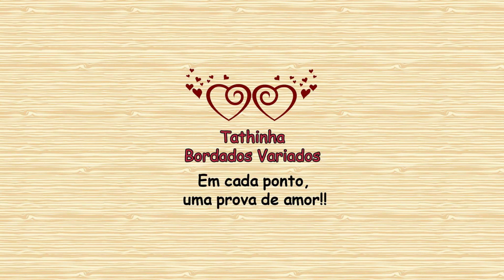*258* BORDADO HARDANGER PARA INICIANTES *VERSÃO DESTRO* Tathinha Bordados Variados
Neste vídeo vou mostrar como que faço o primeiro bordado hardanger para iniciantes, e nessa primeira moldura mostro como que faço 8 blocos com 5 pontos retos e a barrinha com  ponto cerzido.

LISTA DE MATERIAIS:
Tecido cânhamo grosso ( mas pode ser outro de sua preferência como etamine ou cânhamo fino)
Linha torçal pérola para o ponto reto (tex 245)
Linha anchor 8 para a barrinha cerzida (tex 127)
As linhas podem ser outras similares de sua preferência
Agulha para bordar de acordo com o fio escolhido
Tesoura
Pinça e bastidor (opcional)

Deixe seu comentário sobre este vídeo, dúvidas, sugestões ou críticas, mas seja educado (a).

Os vídeos deste canal são simples, caseiros, feitos e editados por mim com muito amor e carinho.

A sua ajuda e participação é muito importante para o crescimento do canal!

@tathinhabordadosvariados ou tathinhabordadosvariados que terei o maior prazer em compartilhar também.

Em cada ponto, uma prova de amor!!